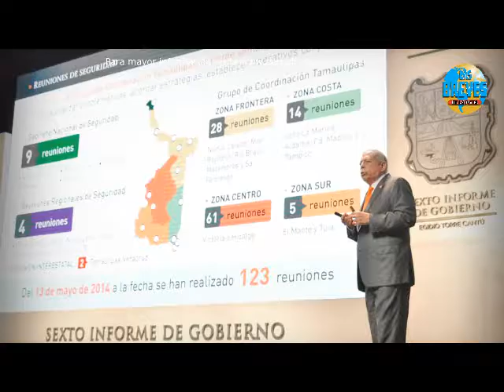Rinde Egidio Torre su 6° Informe de Gobierno